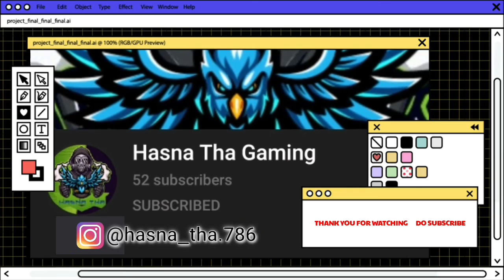GAMING MOVIE E02 || RESCUE HELEN WITH DRAGON FIGHT || DARKNESS RISES || Hasna Tha presents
First of all Thank you all of u for 100 subscriber...
Gaming Movie E 02 Rescue Helen with Dragon Fight ...
Episode 03 will be out on 3rd February...
Darkness Gaming presented by Hasna Tha Gaming...
If u want to watch E03 then Do
For short funny & entertaininggaming video .